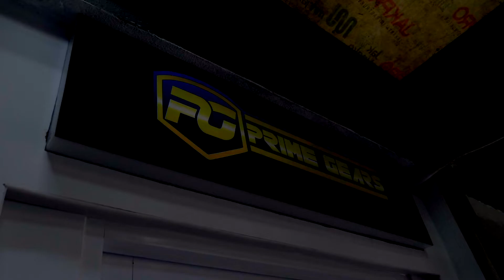PRIME GEARS - FULLFILL YOUR RIDING NEEDS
Dapatkan kebutuhan ridingmu di official store kami:

📍Offline Store
🔴Cibinong
Jl. Raya Mayor Oking Jaya Atmaja No.88A, Cirimekar, Kec. Cibinong, Kabupaten Bogor, Jawa Barat 16918 (Yamaha Mekar Cibinong)
🔴Bogor
Jl. Pajajaran No.17, RT.01/RW.04, Babakan, Kecamatan Bogor Tengah, Kota Bogor, Jawa Barat 16128 (Yamaha Mekar Bogor)
🔴Bintaro
Jl. RC. Veteran Raya No.1, RW.6, Bintaro, Kec. Pesanggrahan, JAKARTA, Daerah Khusus Ibukota Jakarta 12330 (Yamaha Mekar Bintaro)
🔴Kebayoran Baru
Jl. Hang Jebat No.4, RW.5, Gunung, Kebayoran Baru, South Jakarta City, Jakarta 12120 (Black Stone Garage)